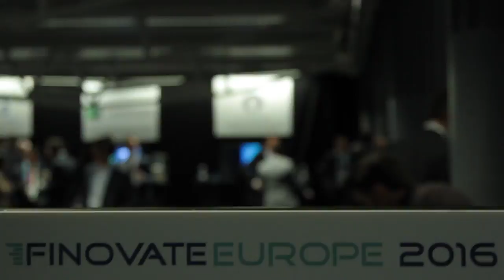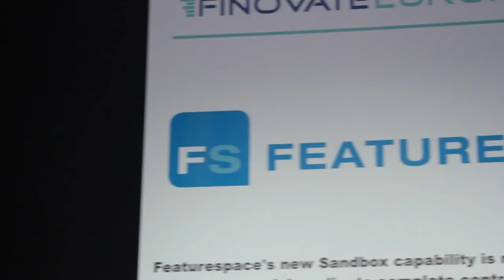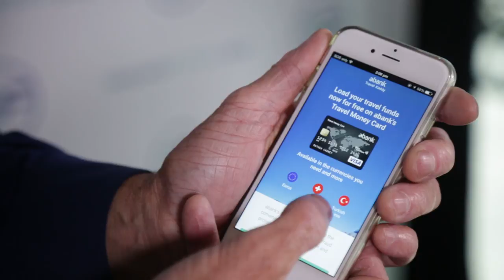Finovate Europe 2016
Fintech Finance's coverage of Finovate Europe 2016